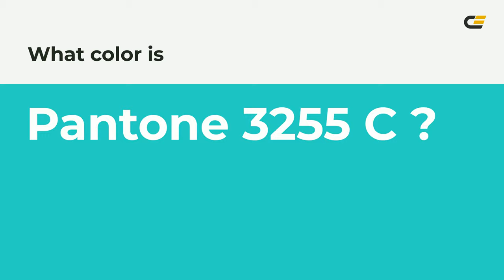color 2cd5c4 hex color - Blue color - Warm color 2cd5c4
What color is ? 2cd5c4 hex color - Blue color - Warm color 2cd5c4

Hex 2cd5c4 Color Code is also known as color.

Hex 2cd5c4 Color code in RGB color code model is created after adding 17.25% red color, 83.53% green color and 76.86% blue color.
Hex 2cd5c4 Color code in CMYK color (process color) code model is generated after subtraction of 79% cyan, 0% magenta, 7% yellow and 16% black.